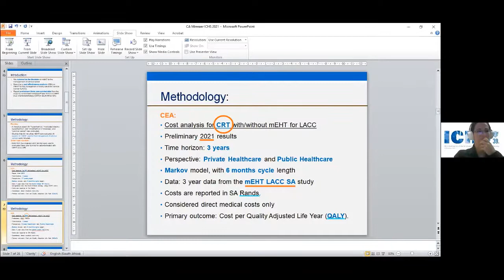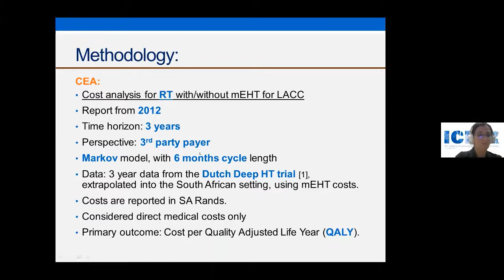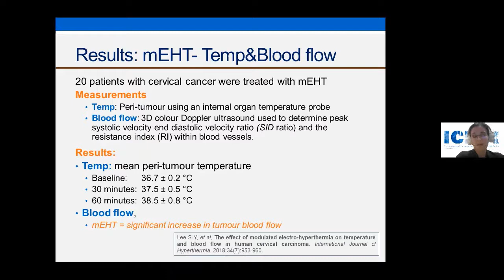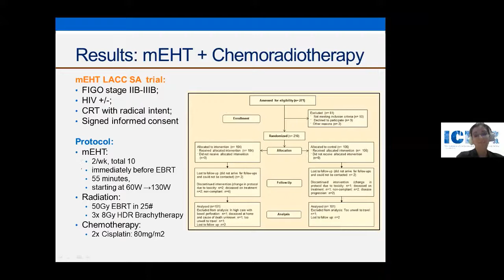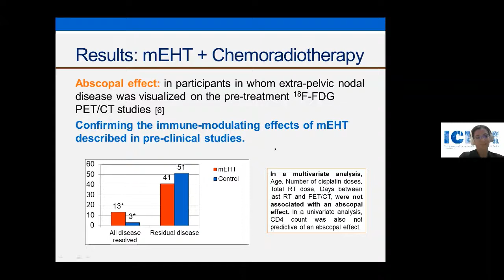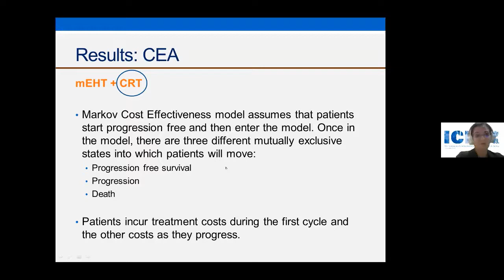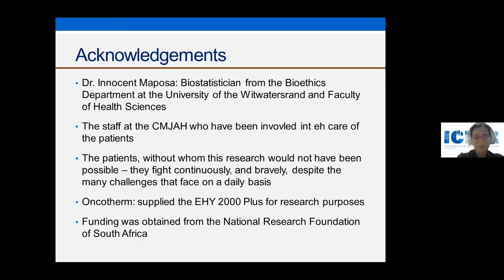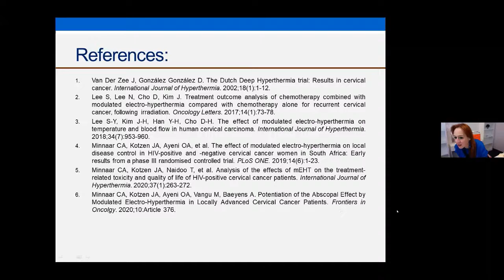39th ICHS: Dr. Carrie Minaar